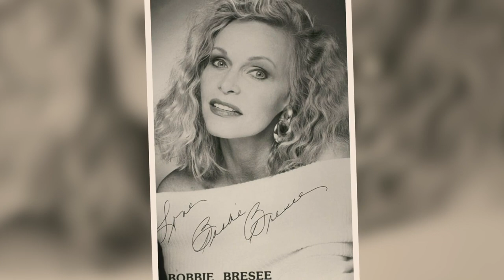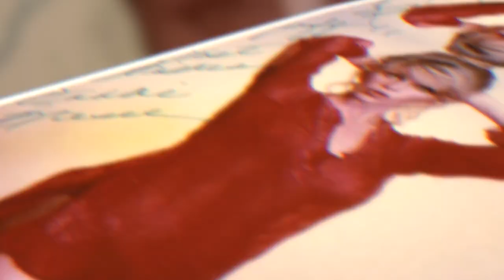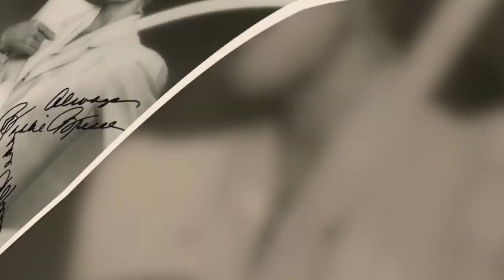The Hidden Mystery behind Bobbie Bresee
A successful acting career is never easy to achieve. Not now, and definitely not in the 80’s. But somehow, popular 80’s actress Bobbie Bresee charmed her way into millions of hearts through her acting on screen, and not in the usual way you’d expect.

This particular video is about: The Hidden Mystery behind Bobbie Bresee